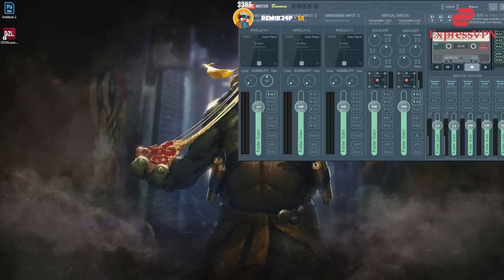Koil Talks To Omie About The Gabz Drama. | NoPixel GTA RP